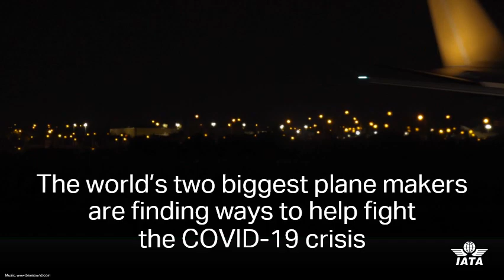Airbus and Boeing supplying vital PPE during COVID-19 crisis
Airbus and Boeing design and build some of the most complex structures on earth but for now the two aircraft manufacturers are focusing on face masks, visors and headbands—the equipment needed to fight COVID-19.